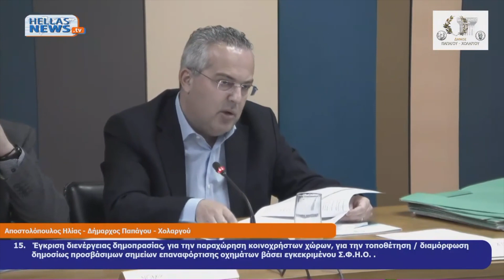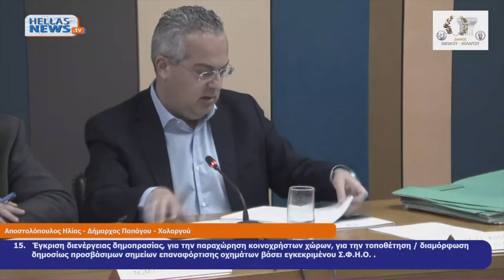2η Τακτική Συνεδρίαση του Δημοτικού Συμβουλίου του Δημου ΠΑΠΑΓΟΥ-ΧΟΛΑΡΓΟΥ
ΘΕΜΑ 1.
 Επικύρωση του υπ’ αριθ. 1/2023 πρακτικού συνεδρίασης του Δημοτικού Συμβουλίου.

ΘΕΜΑ 2.
 Έγκριση χρονικής επέκτασης της προγραμματικής σύμβασης ανάμεσα στον Δήμο Παπάγου - Χολαργού και τον Αναπτυξιακό Οργανισμό Δήμων Παπάγου - Χολαργού και Φιλοθέης - Ψυχικού με θέμα «Εκπόνηση Σχεδίου Αστικής Προσβασιμότητας (ΣΑΠ) στον Δήμο Παπάγου - Χολαργού», που χρηματοδοτείται από το Πράσινο Ταμείο.

ΘΕΜΑ 3.
 Σύσταση Επιτροπής Υγείας και Ασφάλειας Εργαζομένων, βάσει του Ν. 3850/2010.

ΘΕΜΑ 4.
 Επικαιροποίηση της υπ’ αριθ. 217/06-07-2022 απόφασης της Οικονομικής Επιτροπής, για έγκριση του ετήσιου προγραμματισμού προσλήψεων τακτικού προσωπικού του Δήμου Παπάγου - Χολαργού, έτους 2023.
ΘΕΜΑ 5.
 Προγραμματισμός προσλήψεων έκτακτου προσωπικού με σχέση εργασίας ιδιωτικού δικαίου ορισμένου χρόνου ανταποδοτικού χαρακτήρα, έτους 2023.

ΘΕΜΑ 6.
 Προγραμματισμός προσλήψεων έκτακτου προσωπικού με σχέση εργασίας ιδιωτικού δικαίου ορισμένου χρόνου, έτους 2023.
ΘΕΜΑ 7.
 Έγκριση υποβολής σχεδίων πολυετούς προγραμματισμού προσλήψεων 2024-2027 Δήμου Παπάγου - Χολαργού.

ΘΕΜΑ 8.
 1η τροποποίηση τεχνικού προγράμματος έτους 2023.
ΘΕΜΑ 9.
 Έγκριση της υπ΄ αριθ. 56/2022 απόφασης της Επιτροπής Ποιότητας Ζωής, σχετικά με τον καθορισμό σημείων τοποθέτησης υπαίθριων διαφημίσεων Δήμου Παπάγου - Χολαργού.
ΘΕΜΑ 10.
 Έγκριση 1ου Ανακεφαλαιωτικού Πίνακα Εργασιών (ΑΠΕ) και 1ου Πρωτοκόλλου Κανονισμού Τιμών Μονάδας Νέων Εργασιών (ΠΚΤΜΝΕ) του έργου «Υλοποίηση έργων αποκατάστασης στον 1ο Παιδικό Σταθμό Χολαργού».
ΘΕΜΑ 11.
 Έγκριση 1ου Ανακεφαλαιωτικού Πίνακα Εργασιών (ΑΠΕ) και 1ου Πρωτοκόλλου Κανονισμού Τιμών Μονάδας Νέων Εργασιών (ΠΚΤΜΝΕ) του έργου «Υλοποίηση έργων αποκατάστασης στο Εθνικό Αθλητικό Κέντρο (ΕΑΚ) Παπάγου».

ΘΕΜΑ 12.
 Υποχρεωτική 1η αναμόρφωση προϋπολογισμού έτους 2023.
ΘΕΜΑ 13.
 Υποχρεωτική 1η αναμόρφωση Ολοκληρωμένου Πλαισίου Δράσης (στοχοθεσίας οικονομικών αποτελεσμάτων) του Δήμου Παπάγου - Χολαργού και των Νομικών του Προσώπων, έτους 2023.
ΘΕΜΑ 14.
 Έκθεση αποτελεσμάτων εκτέλεσης Προϋπολογισμού και στοιχείων Ισολογισμού 4ου τριμήνου 2022.
ΘΕΜΑ 15.
 Έγκριση διενέργειας δημοπρασίας, για την παραχώρηση κοινοχρήστων χώρων, για την τοποθέτηση / διαμόρφωση δημοσίως προσβάσιμων σημείων επαναφόρτισης οχημάτων βάσει εγκεκριμένου Σ.Φ.Η.Ο. .
ΘΕΜΑ 16.
 Έγκριση διενέργειας δημοπρασίας για την εκμίσθωσης κοινοχρήστων χώρων: α) στην Κοινότητα Παπάγου για τοποθέτηση / διατήρηση στεγάστρων αναμονής στα Μέσα Μαζικής Μεταφοράς και β) στις Κοινότητες Παπάγου και Χολαργού για την τοποθέτηση πινακίδων, με σκοπό τη διενέργεια υπαίθριας διαφήμισης.
ΘΕΜΑ 17.
 Παύση υπεύθυνου λογαριασμού και ορισμός νέου για την πληρωμή έργων μέσω του Ολοκληρωμένου Πληροφοριακού Συστήματος του Προγράμματος Δημοσίων Επενδύσεων (e-pde).

ΘΕΜΑ 18.
 Επικύρωση των αποτελεσμάτων της εκλογής του Δημοτικού Συμβουλίου Νέων.
ΘΕΜΑ 19.
 Ορισμός εκπροσώπων του Δήμου στα Σχολικά Συμβούλια, Πρωτοβάθμιας και Δευτεροβάθμιας Εκπαίδευσης.

ΘΕΜΑ 20.
 Έγκριση 1ης αναμόρφωσης προϋπολογισμού του Νομικού Προσώπου «Δημοτικός Οργανισμός Πολιτισμού, Αθλητισμού και Περιβάλλοντος Παπάγου - Χολαργού (Δ.Ο.Π.Α.Π.)» οικονομικού έτους 2023, σύμφωνα με την υπ΄ αριθ. 8/2023 απόφαση του.
ΘΕΜΑ 21.
 Έγκριση απολογισμού του Νομικού Προσώπου «Δημοτικός Οργανισμός Πολιτισμού, Αθλητισμού και Περιβάλλοντος Παπάγου - Χολαργού (Δ.Ο.Π.Α.Π.)» οικονομικού έτους 2022, σύμφωνα με την υπ΄ αριθ. 1/2023 απόφαση του.
ΘΕΜΑ 22.
 Έγκριση 1ης αναμόρφωσης προϋπολογισμού του Νομικού Προσώπου «Δημοτικός Οργανισμός Κοινωνικής Μέριμνας και Προσχολικής Αγωγής Παπάγου - Χολαργού (Δ.Ο.Κ.ΜΕ.Π.Α.)» οικονομικού έτους 2023, σύμφωνα με την υπ΄ αριθ. 4/2023 απόφαση του.
ΘΕΜΑ 23.
 Έγκριση ισολογισμού του Νομικού Προσώπου «Δημοτικός Οργανισμός Κοινωνικής Μέριμνας και Προσχολικής Αγωγής Παπάγου - Χολαργού (Δ.Ο.Κ.ΜΕ.Π.Α.)» οικονομικού έτους 2021, σύμφωνα με την υπ΄ αριθ. 6/2023 απόφαση του.
ΘΕΜΑ 24.
 Έγκριση απολογισμού του Νομικού Προσώπου «Δημοτικός Οργανισμός Κοινωνικής Μέριμνας και Προσχολικής Αγωγής Παπάγου - Χολαργού (Δ.Ο.Κ.ΜΕ.Π.Α.)» οικονομικού έτους 2022, σύμφωνα με την υπ΄ αριθ. 7/2023 απόφαση του.
ΘΕΜΑ 25.
 Έγκριση του σχεδίου Απολογισμού Δράσης της Επιτροπής Ποιότητας Ζωής, για το έτος 2022.
ΘΕΜΑ 26.
 Έγκριση της υπ΄ αριθ. 7/2023 απόφασης της Επιτροπής Ποιότητας Ζωής, σχετικά με την τοποθέτηση προστατευτικών κιγκλιδωμάτων τύπου «Π», στο πεζοδρόμιο έμπροσθεν του κοινόχρηστου πράσινου και της παιδικής χαράς στην οδό Ελ. Βενιζέλου (στο τμήμα αυτής από τη συμβολή με Κύπρου μέχρι και τη συμβολή με Εφέσσου), καθώς και στην οδό Εφέσσου, έμπροσθεν του χώρου, του εκεί Δημοτικού Παιδικού Σταθμού.
ΘΕΜΑ 27.
 Έγκριση της υπ΄ αριθ. 8/2023 απόφασης της Επιτροπής Ποιότητας Ζωής, σχετικά με τη μερική τροποποίηση κρασπεδόρειθρου, επί της οδού Ασπασίας 26 της Κοινότητας Παπάγου.